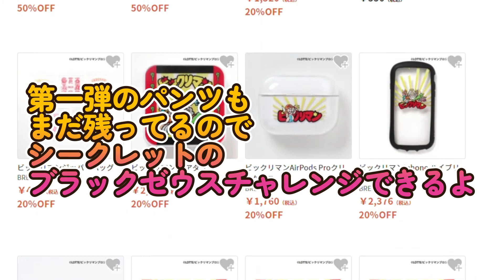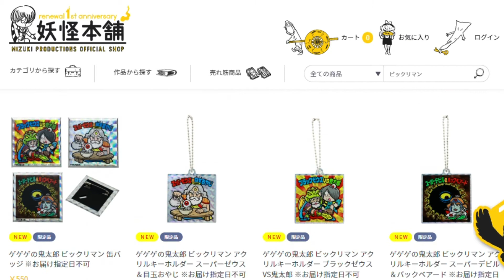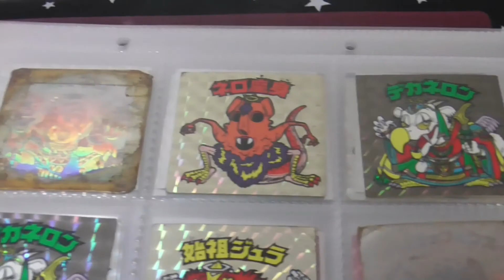【ビックリマン】今年あったビックリマンのイベントコラボのその後を調べてみた!【あのコラボは今】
今年あったイベントコラボのその後を調べてみました
もしかすると、抜けがあるかもしれませんが
それはご容赦ください🙇‍♂️
※動画作成時点での情報です

9月も週四日投稿!

出演者

◆道重芽衣子☆BJD(球体関節人形)の少女(CV：すずきつづみ CeVIO)
　誕生日:知らない
　身長:42cm
　体重:わからない
　血液型:あるの?
　好きなアイドル:カントリーガールズ
　               織田哲郎
　趣味:食べること、ビックリマン集め
　特技:大食い

◆弥美神フィアナ☆暗黒の女神(CV:京町セイカ)
　誕生日:不明
　身長:44cm
    体重:ダークネス
    血液型:神には流れていない
    好きなアイドル:アイドルとは何か勉強中
　趣味:闇を見つめること
　特技:適当なことを思いつき、口にすること

動画はFilmoraで作成されています